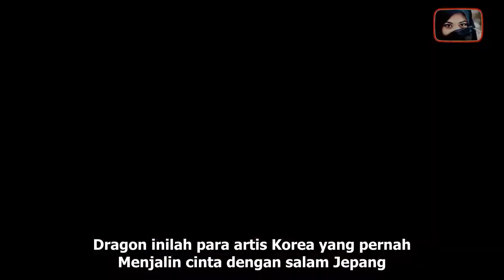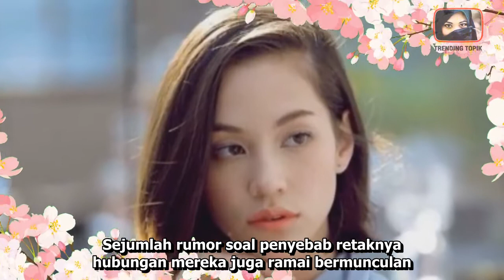8 ARTIS KOREA YANG JALIN ASMARA DENGAN ARTIS JEPANG | BERITA ARTIS TERKINI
8 ARTIS KOREA YANG JALIN ASMARA DENGAN ARTIS JEPANG